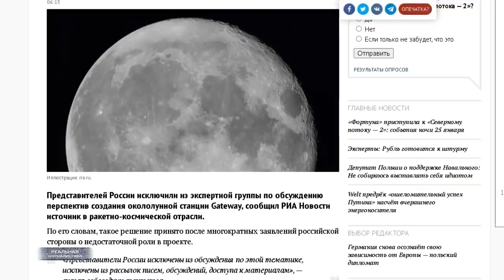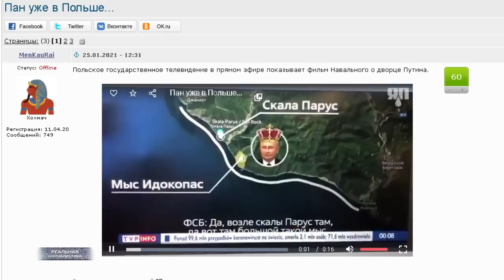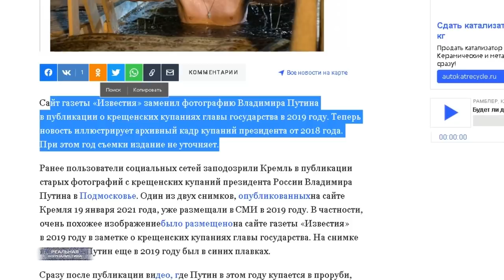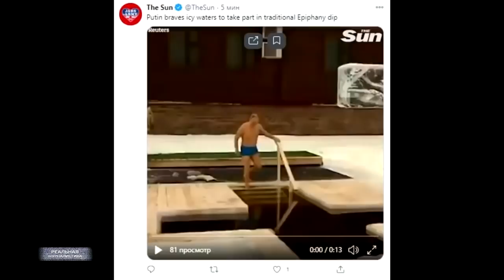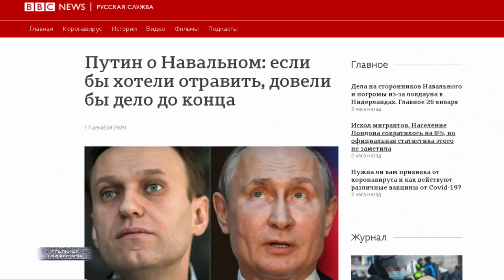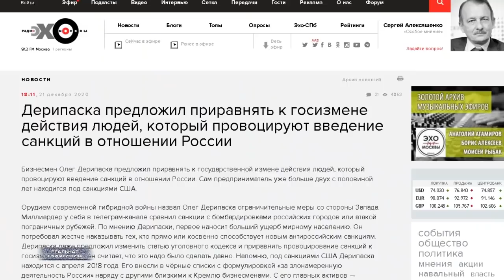ПУДИНГ, выходи.. подлый трус! Где прячется бункерный президент РФ? Кто управляет Россией?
Ну, и давайте, наверное, к главному вопросу сразу.. который уже даже меня начал волновать - куда пропал Путин? Мы об этом как раз начинали.. накануне с моим коллегой журналистом Артемием Троицким. Ответа впрочем так и не нашли. А мне действительно интересно - где российский президент? Грандиозный скандал с задержанием Навального.. который по-сути сделал из оппозиционера политика номер один в России. Путина нет. ФБК публикуют фильм-разоблачение.. в фильме верховного в прямую обвиняют в коррупции. Шум до небес, весь мир на ушах... Расследование становится рекордсменом по числу просмотров в Ютьюбе. Зарубежные телеканалы переводят кено на национальные языки, траслируют по телевизору. Как, например, случилось в Польше. Путина снова нет. Ну, вот этот вчерашний мультик не могу расценивать, как внятный ответ..